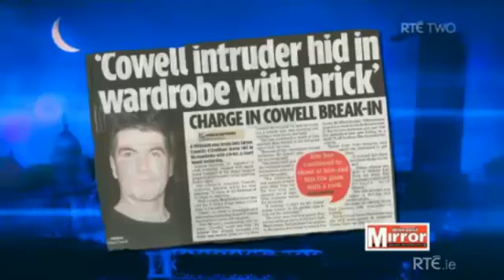JEDWARD CRAIG DOYLE LIVE 27.03.12 PART 1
Copyright RTE